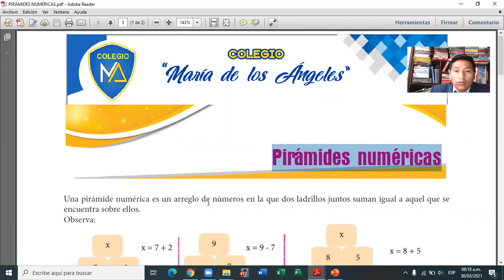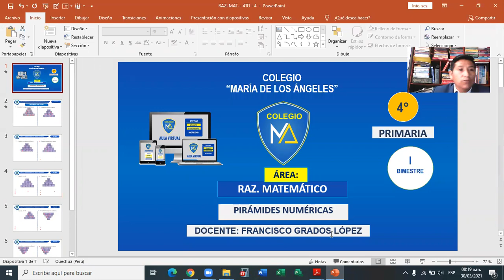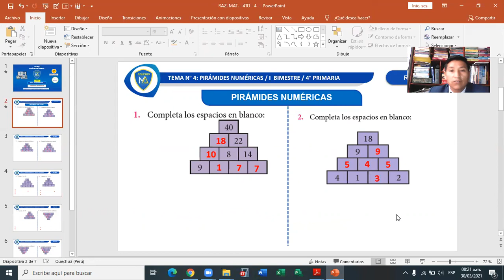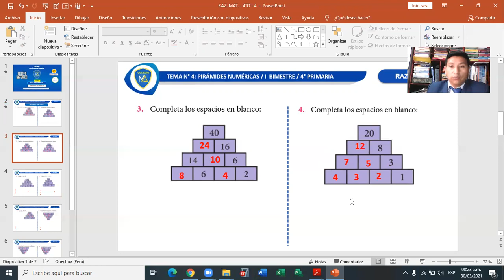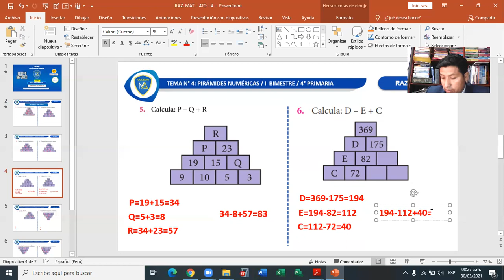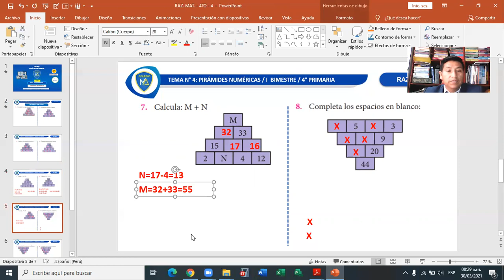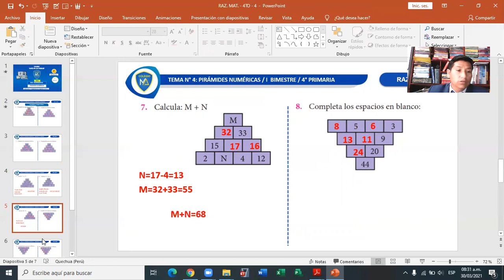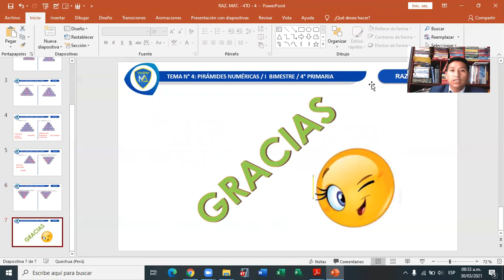PIRÁMIDES NUMÉRICAS - 4to PRIMARIA